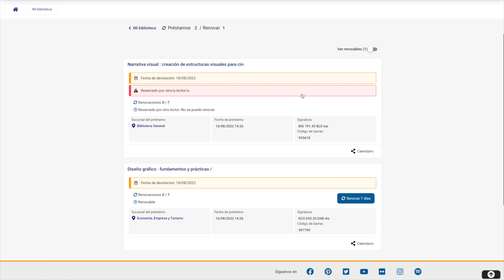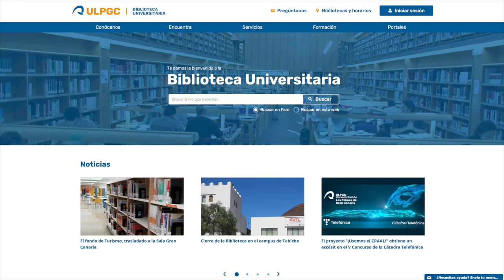CÓMO RENOVAR (2023)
Tutorial sobre cómo renovar los documentos que se tienen en préstamo.